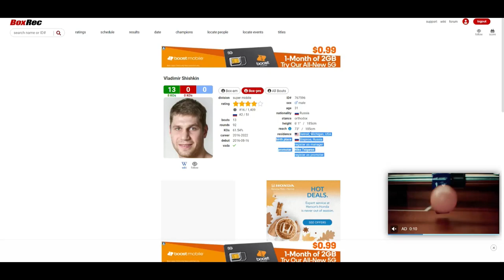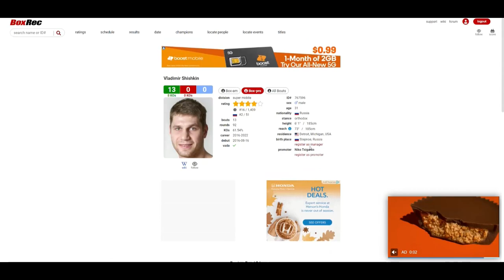Jose Uzcategui VS Vladimir Shishkin DECEMBER 17, 2022 *OFFICIAL*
🥊 Boxing Fan
🎮 Gamer
🇵🇭 Filipino
🇺🇸 American
🌎 Earthling